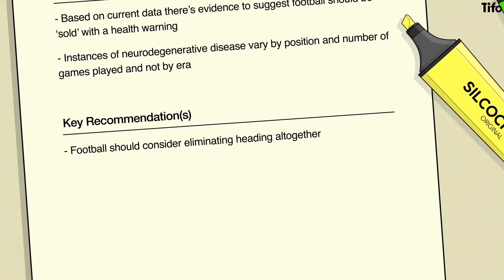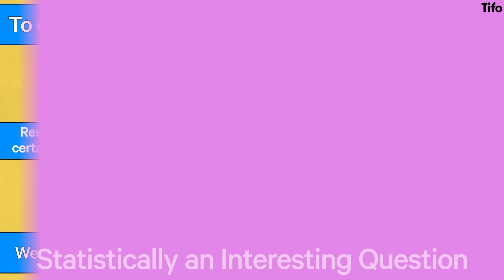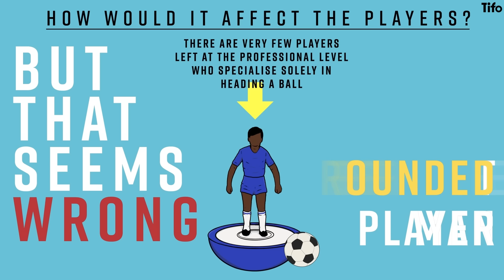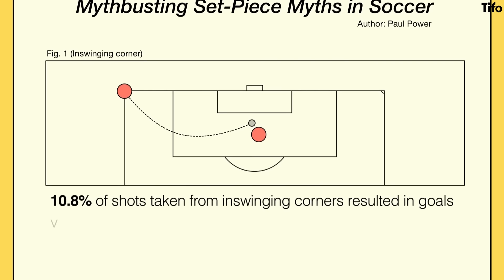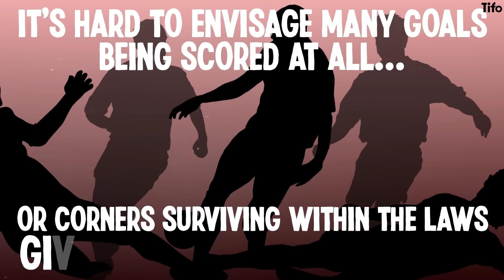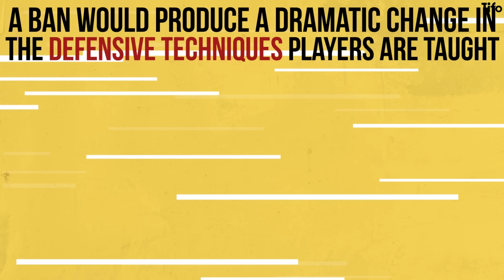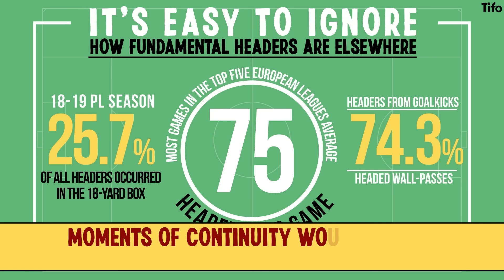How a Heading Ban Would Change Football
📖 Tifo's new book, "How to Watch Football" is now available to pre-order internationally

Studies have discovered a link between heading a football and dementia in later life. It has been suggested that heading could be removed from the sport.

But if heading a football was banned, what would the game look like? How would goals be scored? How would they be defended? What would a football player look like?

Seb Stafford-Bloor explores this idea. Illustrated by Henry Cooke.